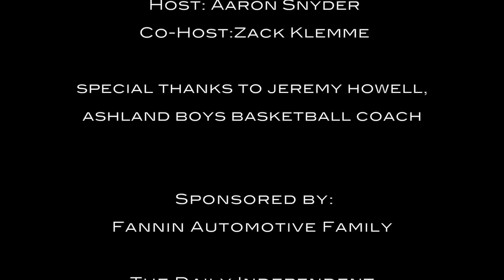Halftime Prep Talk - Episode 25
Halftime Prep Talk is a talk show with a focus on northeastern Kentucky high school sports.
This week's guest is Jeremy Howell, the new Ashland Boys Basketball Coach.
Co-hosts are The Independent's sports editor Aaron Snyder & sports writer Zack Klemme.
Alyson Biggs produces the show.